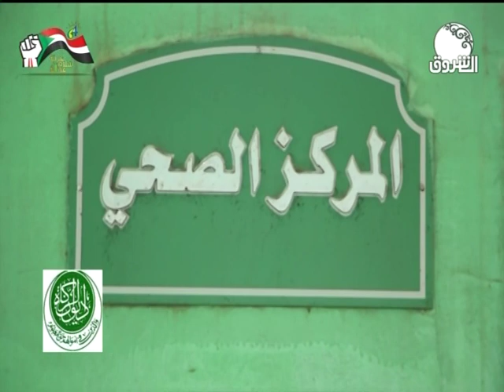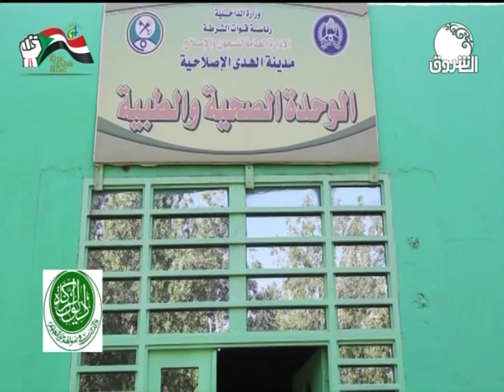باب رزق | مشروعات ناجحة من ديوان الزكاة بولاية الخرطوم للمستحقين ـ حلقة 2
باب رزق | مشروعات ناجحة للمستحقين من ديوان الزكاة بولاية الخرطوم ـ حلقة 2
ـــــــــــــــــــــــــــــــــــــــــــــــــــــــــــــ

الشروق_ الفضائية
Ashorooq Tv
ـــــــــــــــــــــــــــــــــــــــــــــــــــــــــــــ